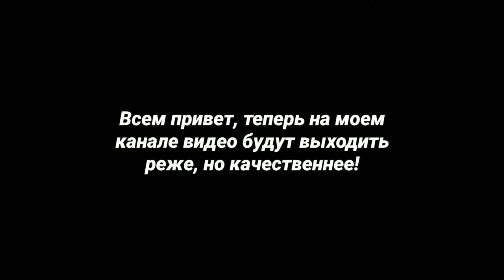💪MP7 - 2 YEARS по Standoff2 из фанеры своими руками!⚡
СПАСИБО ВАМ ОГРОМНОЕ ЗА ПРОСМОТР! ДАВАЙТЕ ИСПРАВИМ ЭТО? В ЭТОМ МОЖЕШЬ ПОУЧАСТВОВАТЬ И ТЫ. Я БУДУ РАД ЭТОМУ.